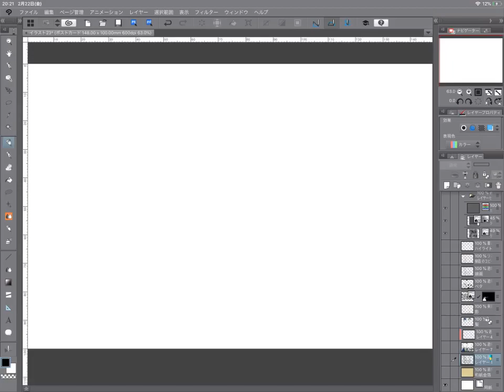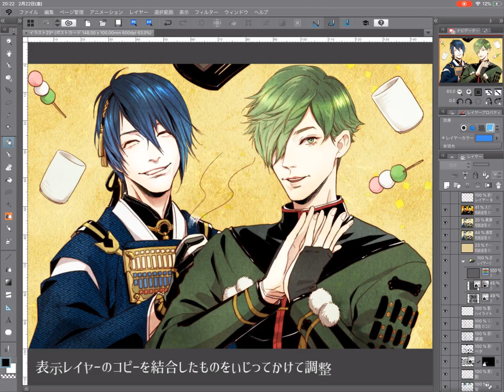【似顔絵】映画刀剣乱舞の三日月宗近と鶯丸を描いてみた。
映画刀剣乱舞を観に行った時に描いた三日月さんと鶯丸の似顔絵のレイヤー構成ぱちぱちしながら説明入れた動画です。
iPad pro + Apple pencil + CLIPSTUDIO